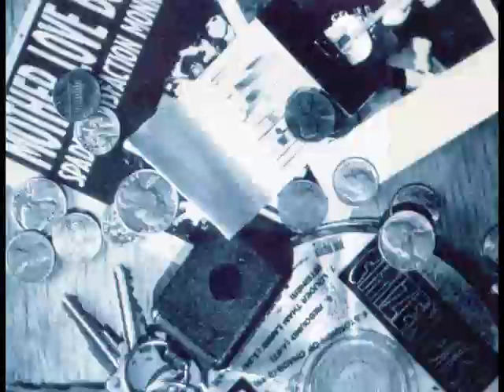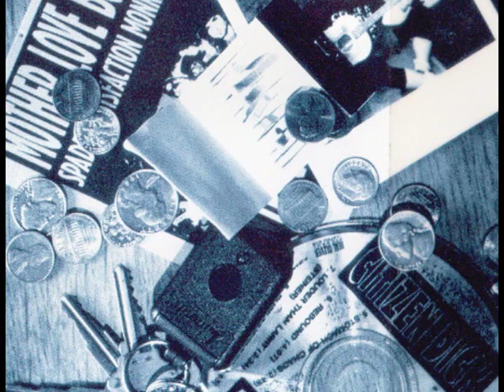Smashing Pumpkins - Drown（Singles : Original Motion Picture Soundtrack）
スマッシング・パンプキンズ - ドラウン

2024.02 Remaster